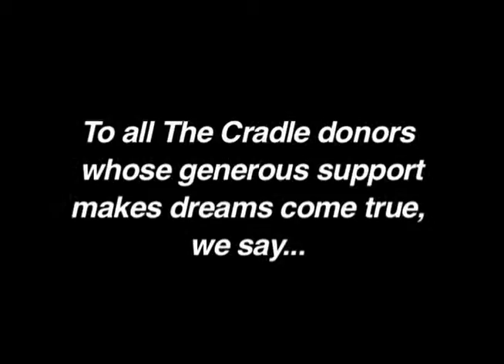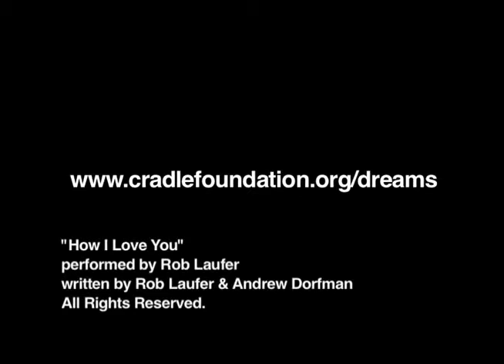The Cradle Class of 2010